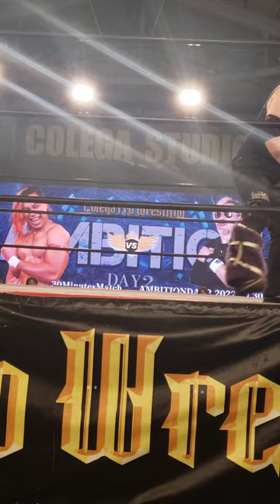Minoru Fujita vs. Rekka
CPW20220930
藤田ミノル 対 レッカ